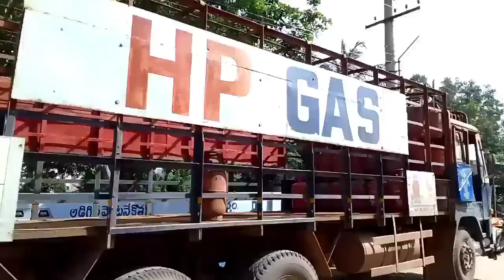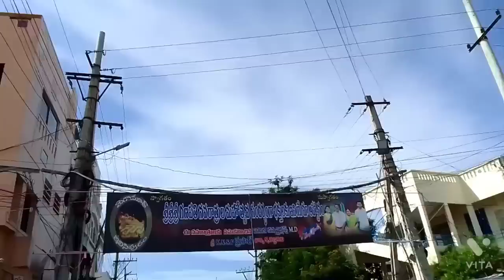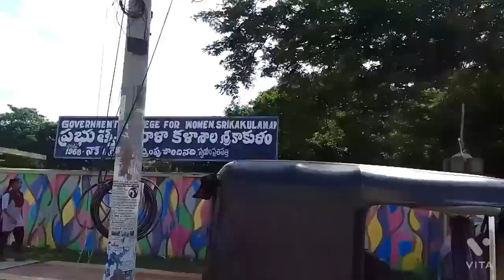Srikakulam Hospitals, RTC Complex, Colleges l Sklm at a glance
Watch Srikakulam Hospitals, RTC Complex, Colleges l Sklm at a glance